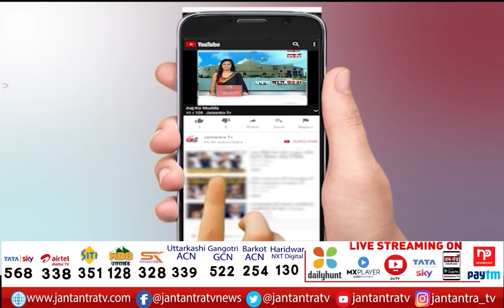SamajwadiParty Supremo Akhilesh Yadav Visit Kannauj Today | Kaptan Singh Collage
About Video

सपा सुप्रीमो अखिलेश यादव का कन्नौज दौरा आज
दोपहर 2 बजे पहुंचेंगे सपा सुप्रीमो अखिलेश यादव
पूर्व MLA कप्तान सिंह की मूर्ति का करेंगे अनावरण
कप्तान सिंह महाविद्यालय में मूर्ति की स्थापना
डिंपल यादव, नरेश उत्तम पटेल भी रहेंगे मौजूद
प्रतिमा का अनावरण करेंगे अखिलेश यादव
छिबरामऊ स्थित कप्तान सिंह महाविद्यालय में कार्यक्रम
कार्यकर्ताओं से भी मुलाकात करेंगे अखिलेश यादव
जनसभा को भी संबोधित करेंगे अखिलेश यादव

In This Video:
SamajwadiParty Supremo
Akhilesh Yadav Visit Kannauj Today
Akhilesh Yadav LIVE Today
Kaptan Singh Collage
unveil the statue of former MLA Kaptan Singh
Dimple Yadav, Naresh Uttam Patel will also be present
Program in Kaptan Singh College, Chhibramau
akhilesh yadav Today
akhilesh yadav in kannoj